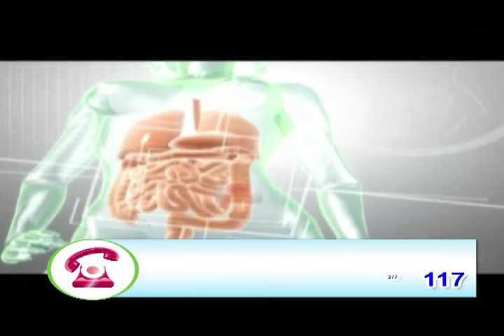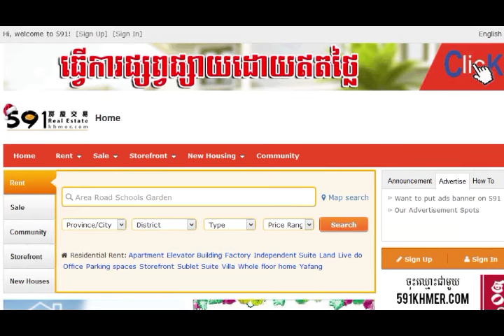Hair Building Fiber | TV Shopping